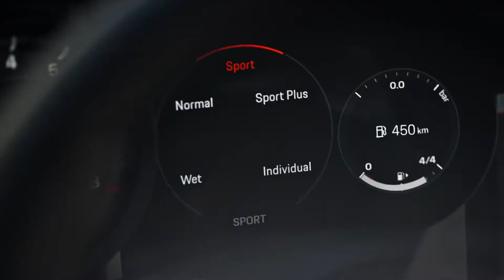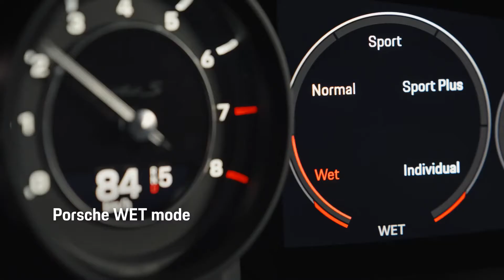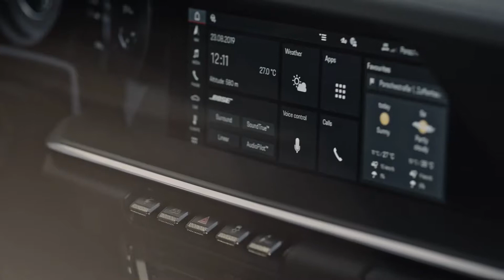FBMyNextCar.com 911 Turbo S Connecting Consumers and Brands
FBMyNextCar is an online marketing program to promote the motorsports industry. Supported by Automotive, Boat and RV dealerships across the United States. Visit us online at FBMyNextCar.com